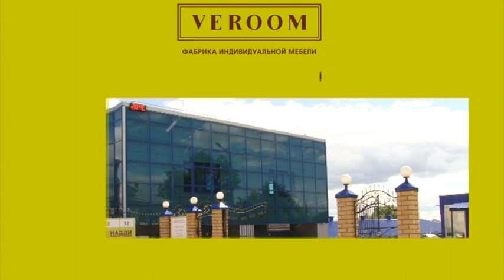Рейд общественников по дорогам. ИК "Город" 02.06.2016